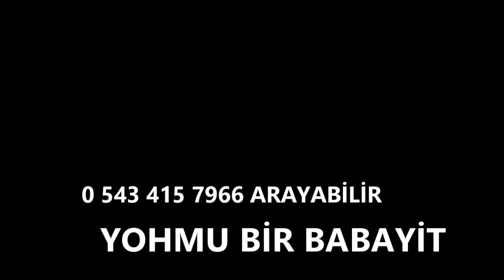İzibüyük Köyü 2024 YILI 4.Bölüm